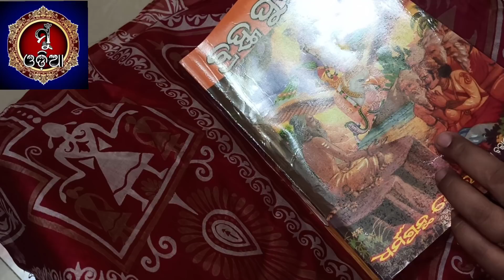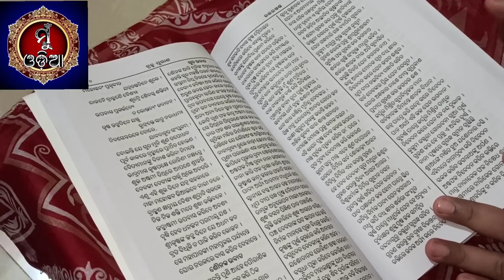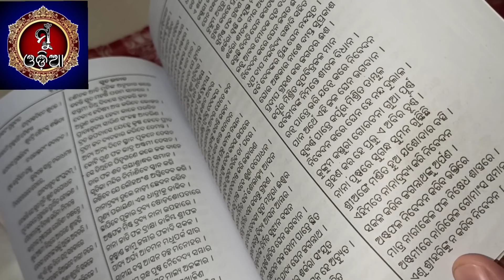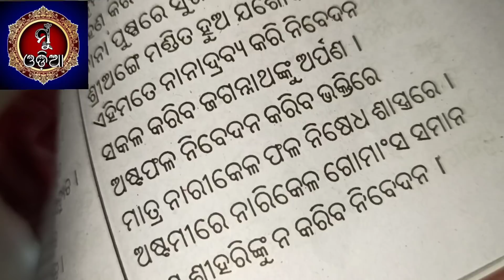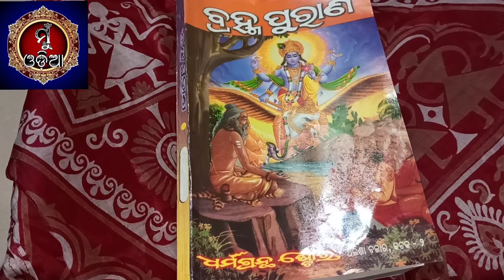ଜନ୍ମାଷ୍ଟମୀରେ ନଡିଆ ଭୋଗ କରିବେ ନା ନାହିଁ ॥